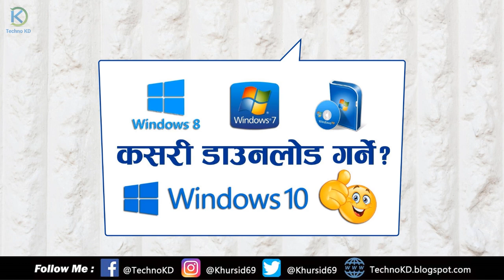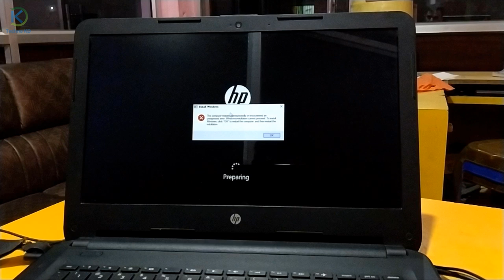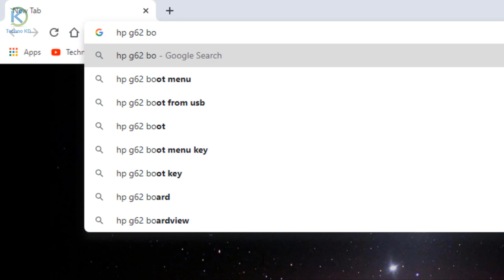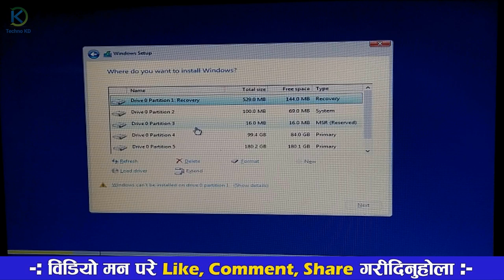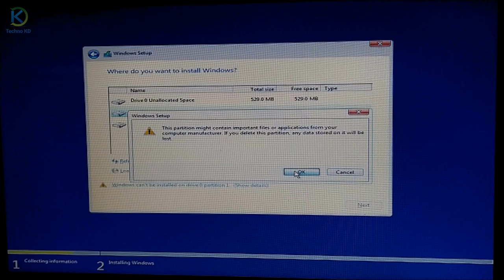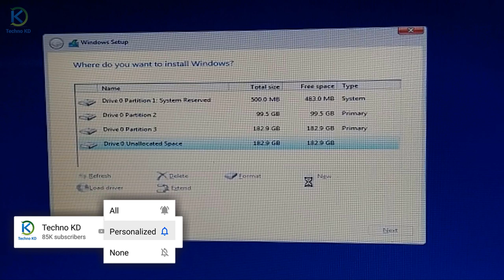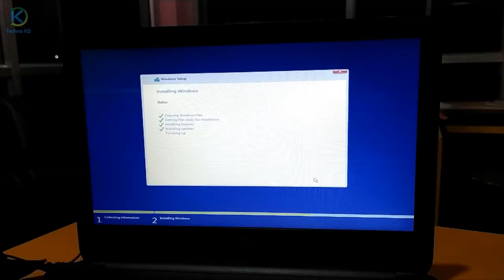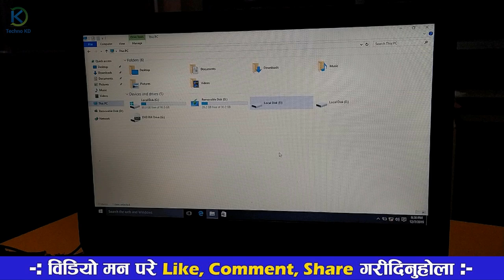How To Install Windows 10 On Pc or Laptops Systems | Complete Guide In Nepali By Techno Kd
How To Install/Format Windows 10 OS on Computer or Laptops System Complete Guide in Nepali.

** FOLLOW US **

About: Techno Kd YouTube channel has been in operation since 2013 and currently has around 1000+ videos. Our content is primarily intended for a Nepali audience who may be unfamiliar with technology. New Video is Posted Every week :)
Khursid beg.